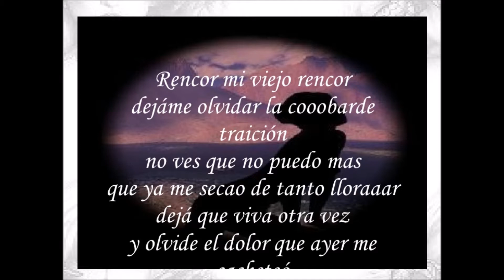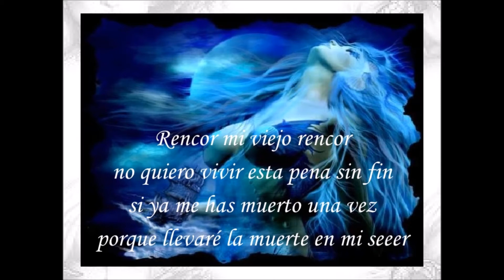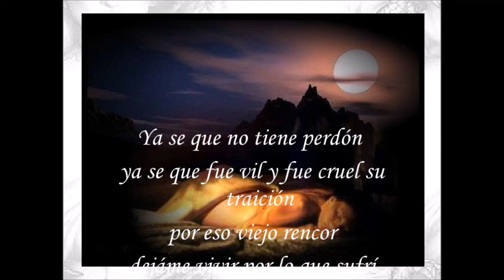RENCOR canta en 2016 EDUARDO ANTÚNEZ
Canta: EDUARDO ANTÚNEZ     Guitarra: CATALO RODRÍGUEZ
Grabado en vivo en Radio FM Plus, en el programa Confraternidad Argentino Brasileña, el 10 de junio de 2016-
CORRIENTES - ARGENTINA